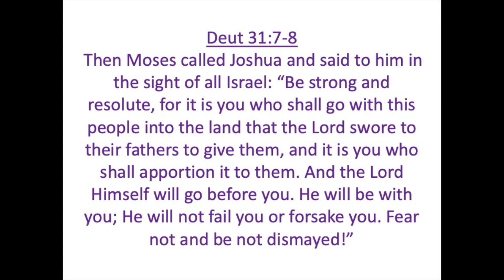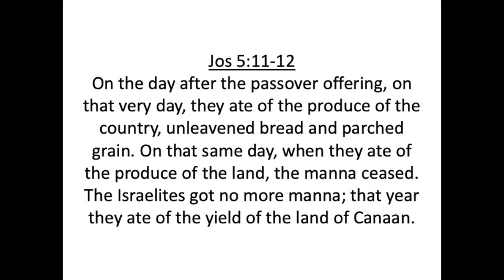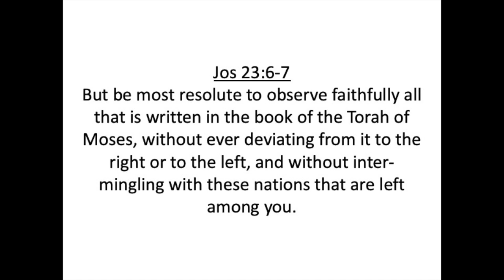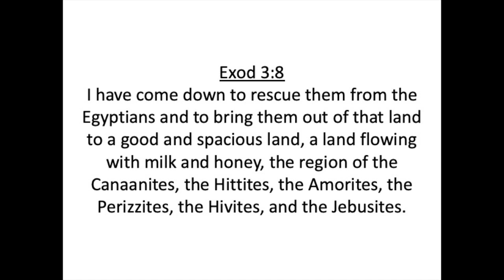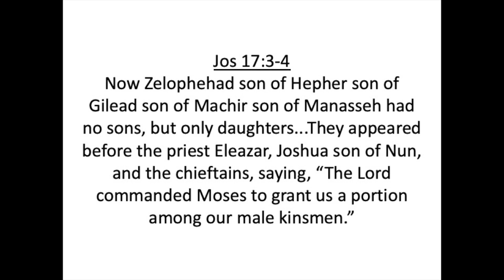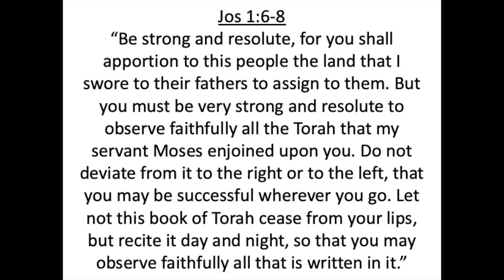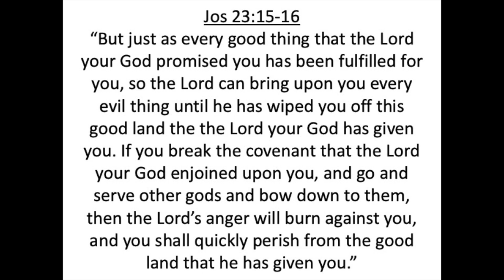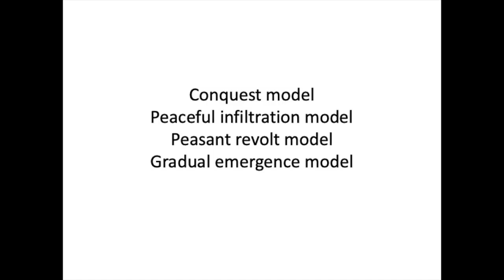Hebrew Bible Interpretation 1, Lecture 16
Hebrew Bible Interpretation 1, Lecture 16 with Dr. Joel S. Baden, Fall 2021. This lecture is on Joshua.